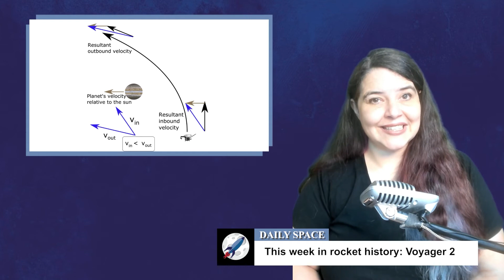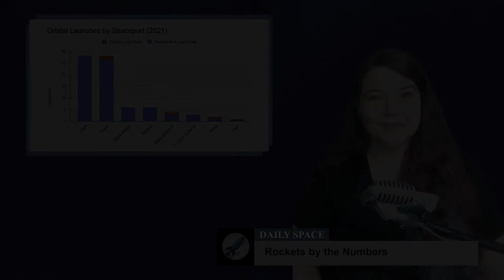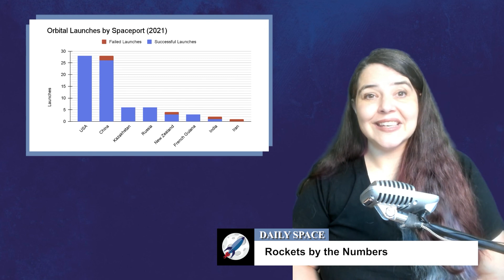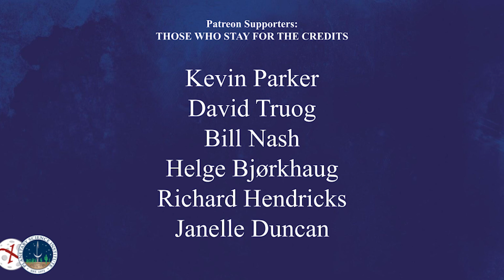The Daily Space 18 August 2021: Rocket Roundup (ISRO, Arianespace, Boeing, Voyager 2)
On this week’s Rocket Roundup, an Indian rocket fails and Arianespace launches a big satellite. Plus, Boeing can’t seem to get their act together. And this week in rocket history, we look back at the first mission to explore all of the outer planets - Voyager 2.